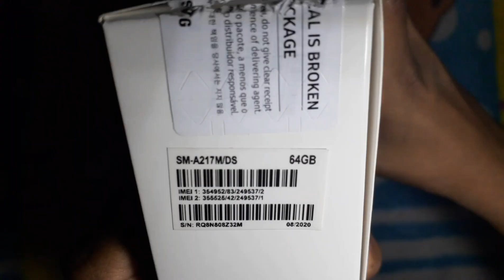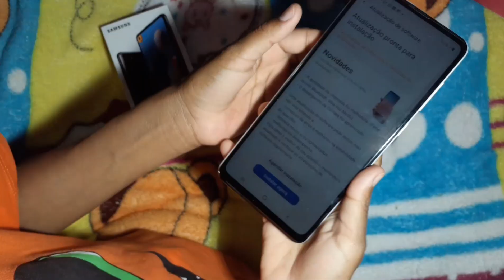unboxing📦meu NOVO celular📲 A21s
Oi gente🧿🌈🌱📦!!

-depois de muito tempo sem postar vídeo por aqui postei um novo vídeo🧿

-gente depois explico porque não tava postando vídeo aqui😃🌹

Mas...
🌈Se-escreva